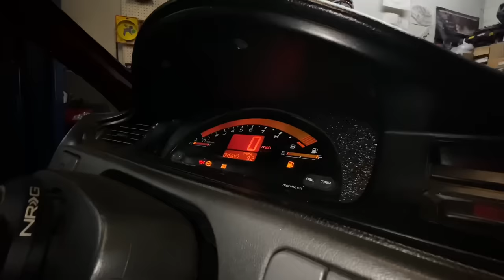Building a HONDA EG HATCH for (2019 SEMA) in 9 Minutes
A homie of mine got chosen in gilroy ca at a hot wheel car show to show his car at sema 2019 & decided to why not record the process. I didn’t film this video to blow minds on editing or filming but to look back at a rememberable moment
@My_CarLow Owner of EG